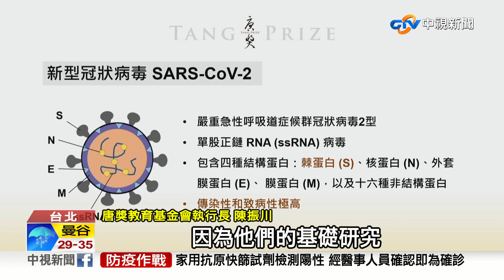開發mRNA疫苗! 3科學家獲唐獎"生技醫藥獎"│中視新聞 20220619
有東方諾貝爾之稱的"唐獎"，邁入第五屆，今天(19日)公布"生技醫藥獎"得主，他們是成功開發，新型冠狀病毒mRNA 疫苗的三位關鍵科學家。